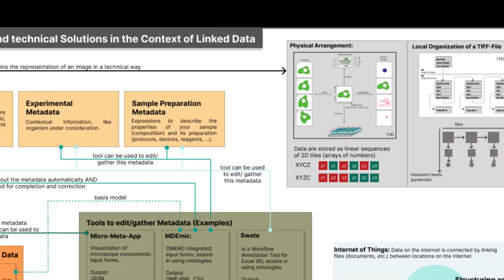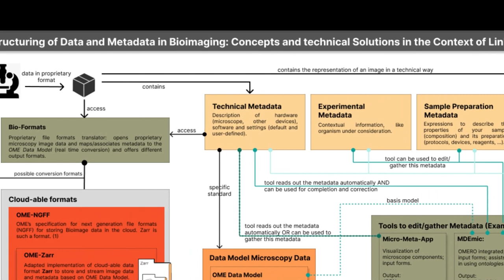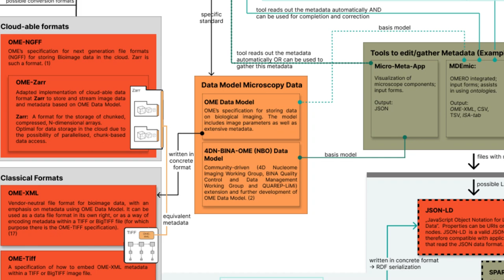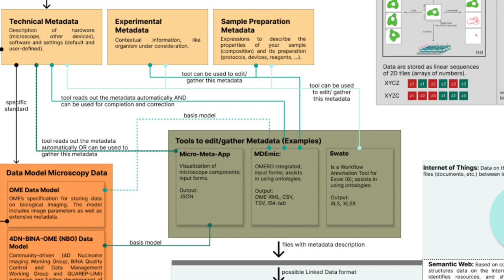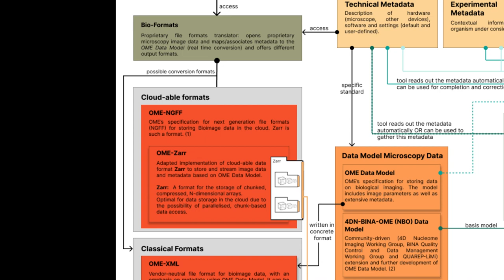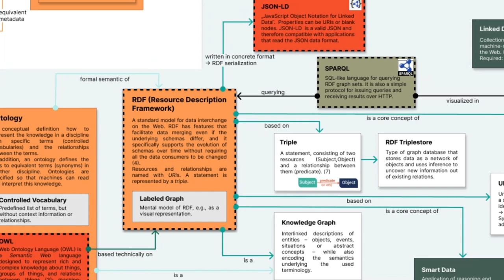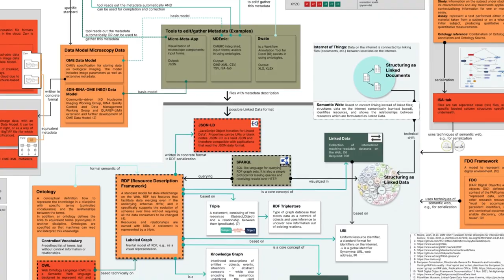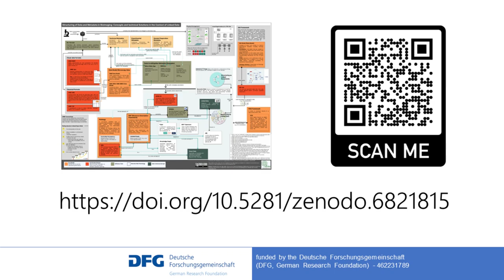Structuring of Data and Metadata in Bioimaging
Provides an overview of contexts, frameworks, and models from the world of bioimage data as well as metadata. Visualizes the techniques for structuring this data as Linked Data.

- Types of metadata
- Data formats
- Data Models Microscopy Data
- Tools to edit/gather metadata
- ISA Framework
- FDO Framework
- Ontology
- RDF
- JSON-LD
- SPARQL
- Knowledge Graph
- Linked Data
- Smart Data

Cite as:
Kunis, S. (2022, August 24). Structuring of Data and Metadata in Bioimaging: Concepts and technical Solutions in the Context of Linked Data. Zenodo.

This video is based on the scientific poster:
Kunis, S., & Dohle, J. (2022). Structuring of Data and Metadata in Bioimaging: Concepts and technical Solutions in the Context of Linked Data. Zenodo.

Funded by the Deutsche Forschungsgemeinschaft (DFG, German Research Foundation) - 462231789